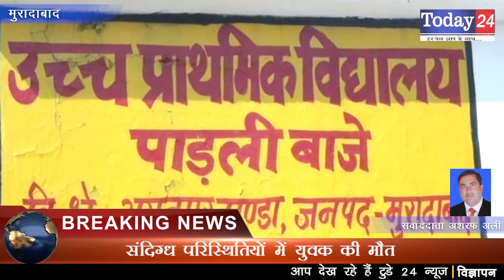संदिग्ध परिस्थितियों में युवक की मौत, परिजनों ने लगाया हत्या का आरोप | Today24